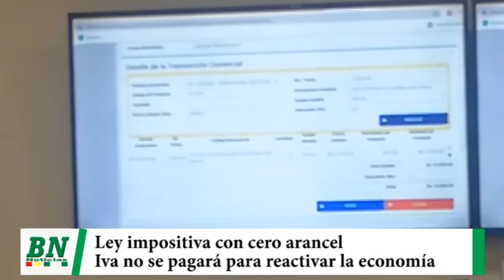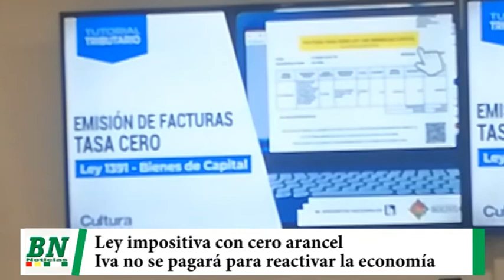Nueva ley impositiva permite importación con cero arancel y el no pago del iva por un años, permitir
Nueva ley impositiva permite importación con cero arancel y el no pago del iva por un años, permitirá reactivar la economía